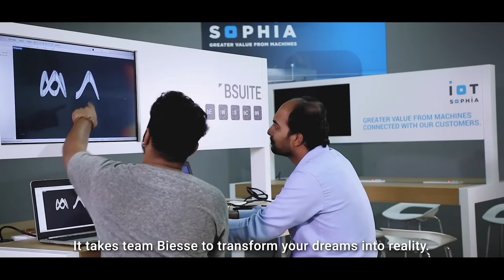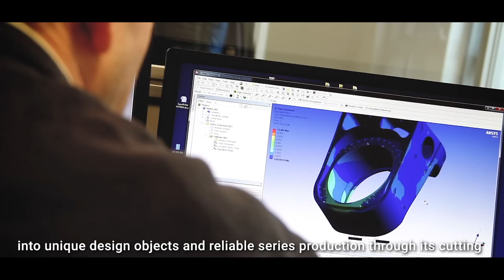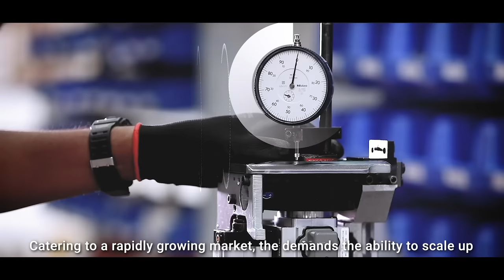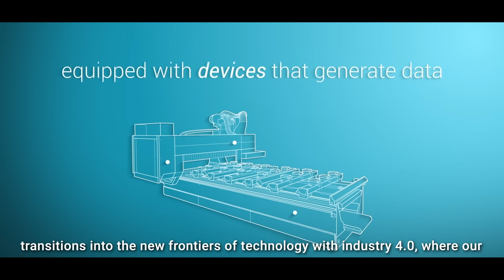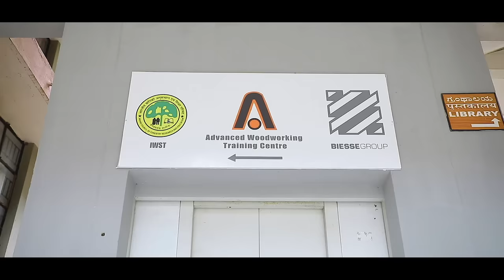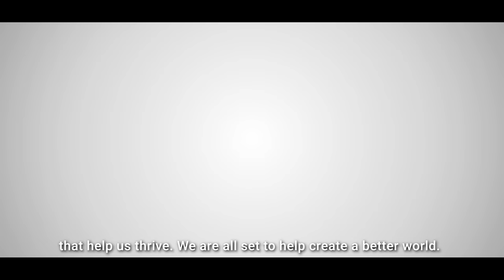"The Art of Shaping” – Biesse India Corporate Film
We know what it takes to turn a simple delightful thought into an idea that will have a telling influence on the lives it will touch. It takes passion. It takes commitment. It takes creativity to relentlessly pursue perfection to stay the course till the goal is reached. To apply our minds and solve problems using great design and technology to push boundaries, it takes humility to constantly review and build on our work. It takes hunger to never stop innovating. It takes…team Biesse to transform your dreams into a reality!

Biesse is a company of Biesse Group S.p.a. Biesse Group is a is global leader in the technology for processing wood, glass, stone, plastic and metal. Founded in Pesaro in 1969, by Giancarlo Selci. The company has been listed on the stock Exchange (STAR segment) since June 2001.